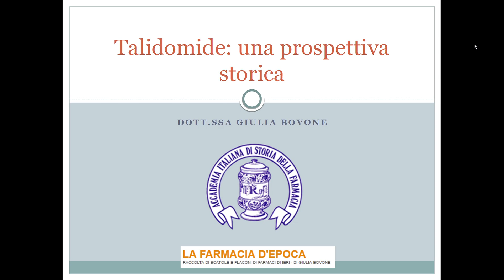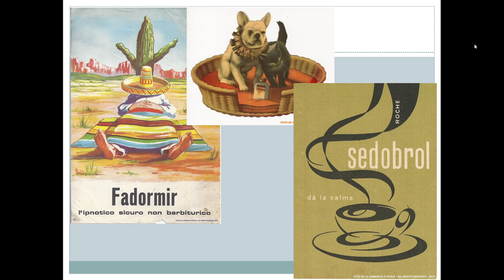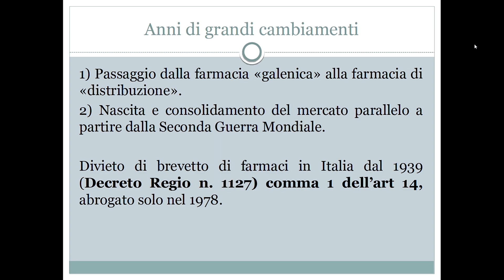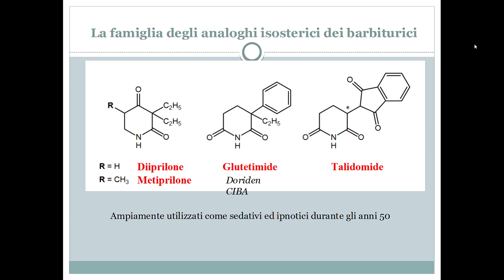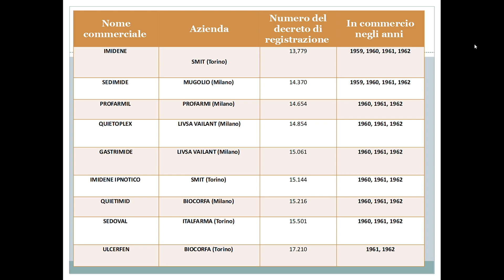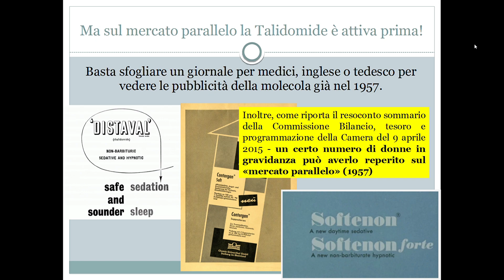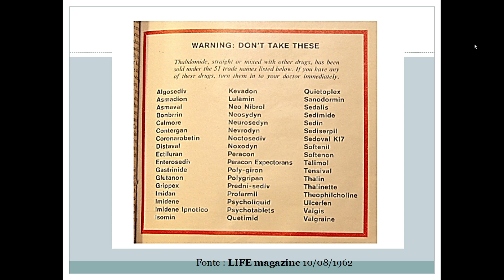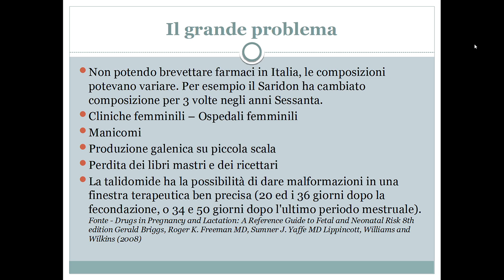Talidomide: una prospettiva storica (parte 1)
Registrazione del mio intervento al Congresso "La tragedia del talidomide: aspetti medici, scientifici e legali" di Montecatini Terme del 22/02/2020.

Colgo l'occasione per ringraziare il Sig. Picucci e il Sig. Ciuffreda per aver organizzato il tutto ed avermi invitato. L'evento si è svolto con il patrocinio dell'associazione di Volontariato la Gometa, l'associazione V.I.ta e l'associazione "Cavalieri del Tao".

Se ritenete che il video sia di valore iscrivetevi al canale e diffondete il video: in primis per fare un'opera di bene per una ricercatrice ad oggi ferma dal punto di vista lavorativo ed in secundis per salvaguardare la storia della farmacia italiana.

Per leggere altri articoli e studi circa i farmaci del passato vi rimando al mio blog: La Farmacia d'Epoca.

Grazie per l'attenzione e a presto!